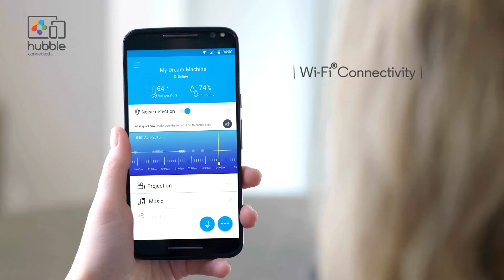Motorola Smart Nursery Dream Machine - Available at Dear-Born Baby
Controlled with the Hubble app for smartphones and tablets, the Smart Nursery Dream Machine comes with a night light/mood light with changing colors and three animated scenes to help calm your baby...